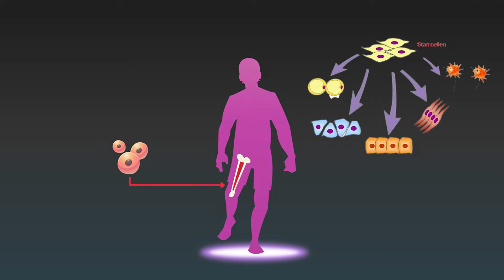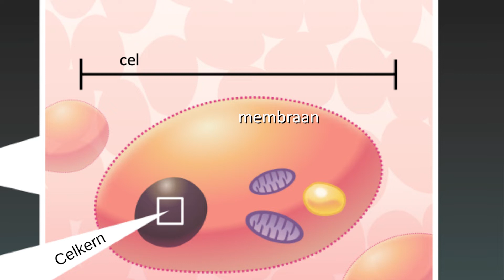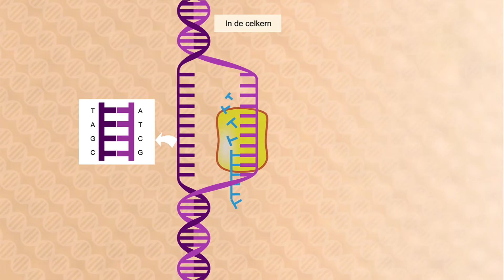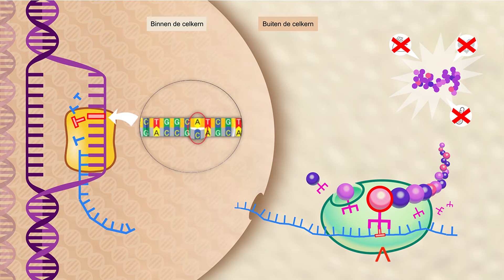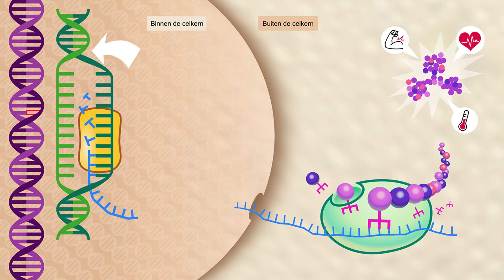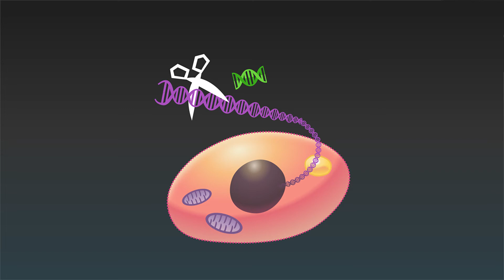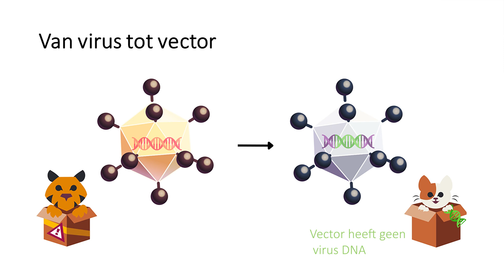webinar gentherapie deel 2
​ @Volwassenen, Kinderen en Stofwisselingsziekten  biedt met dit webinar (in drie delen, dit is deel 2) een basisuitleg over de herkomst, ontwikkeling en achtergronden van gentherapie. Deze vorm van behandeling zal voor steeds meer stofwisselingsziekten in de toekomst inzetbaar worden om de symptomen van de ziekte te remmen.